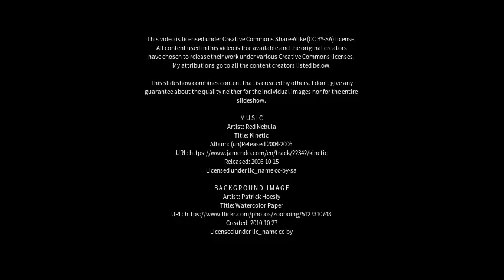Best places to visit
Best places to visit - Abbey Wood (United Kingdom) Best places to visit - Slideshows from all over the world - City trips, nature pictures, etc.